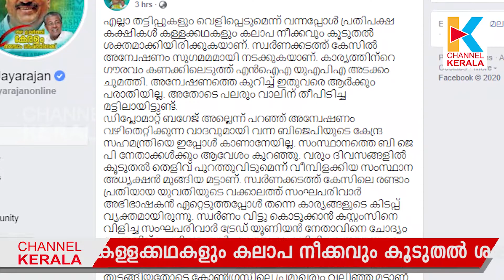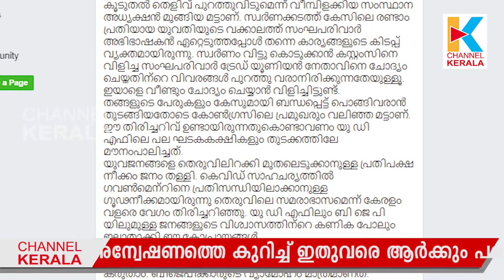കള്ളകഥകളും കലാപനീക്കവും ജനം മനസ്സിലാക്കുക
തട്ടിപ്പുകള്‍ വെളിപ്പെടുമെന്ന് വന്നപ്പോള്‍ പ്രതിപക്ഷ കക്ഷികള്‍ കള്ളക്കഥകളും കലാപ നീക്കവും കൂടുതല്‍ ശക്തമാക്കിയിരിക്കുകയാണെന്ന് മന്ത്രി ഇപി ജയരാജന്‍. സ്വര്‍ണക്കടത്ത് കേസില്‍ അന്വേഷണം സുഗമമമായി നടക്കുകയാണ്. കാര്യത്തിന്റെ ഗൗരവം കണക്കിലെടുത്ത് എന്‍ഐഎ യുഎപിഎ അടക്കം ചുമത്തി. അന്വേഷണത്തെ കുറിച്ച് ഇതുവരെ ആര്‍ക്കും പരാതിയില്ല. അതോടെ പലരും വാലിന് തീപിടിച്ച മട്ടിലായിട്ടുണ്ടെന്നും മന്ത്രി കൂട്ടിച്ചേര്‍ത്തു.